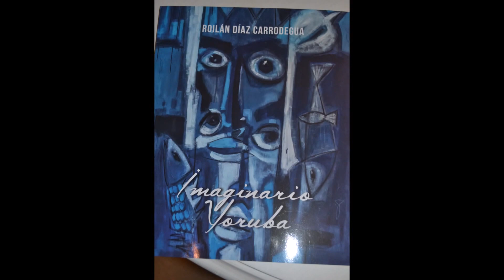" IMAGINARIO YORUBA " ROILÁN DÍAZ CARRODEGUA MÉXICO 2016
INAUGURACIÓN DE LA EXPOCICION PICTORICA, DEL PINTOR CUBANO, ROILÁN DÍAZ CARRODEGUA,  EN LA GALEIA DE ARTE MODERNO  ESQUINA DE SIERRA GORDA Y MONTE LIBANO,  CIUDAD E MÉXICO
Música. Salsa Pirima ( Cuba / Puerto rico ) - UPPM Netwok.